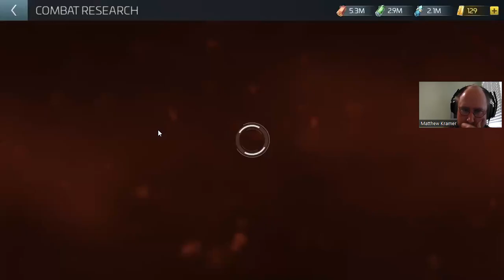Star Trek: Fleet Command: "Burning like the Cold pt. 20